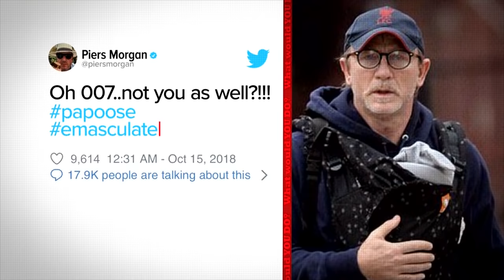Tackling the stigma that dads can’t handle "mommy business" | WWYD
A stay-at-home dad is at a restaurant with his daughter when two diners tell him he’s made an “unusual choice” to act as the primary caregiver for his daughter.